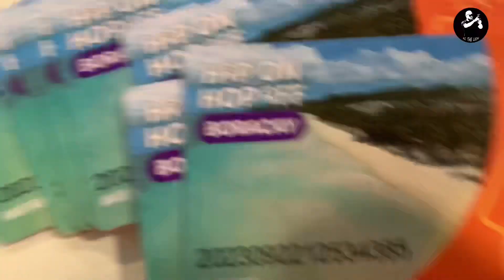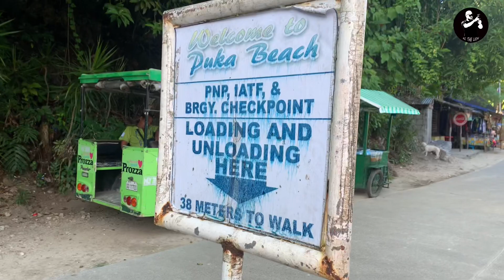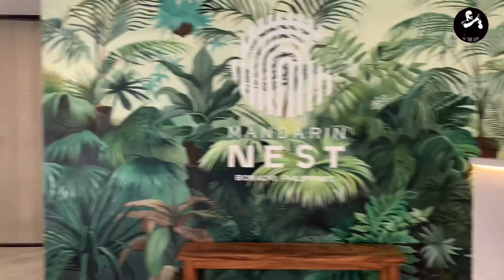PHOTOSHOOT IN STATION 1 BORACAY W/ ERNESTO BADIOLA CRUZ | STINGRAY WATERSPORTS